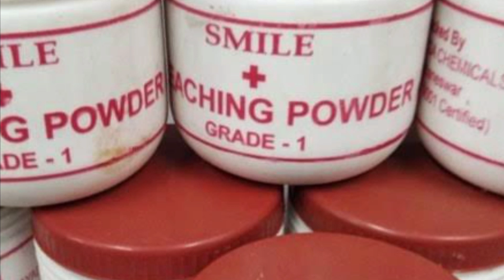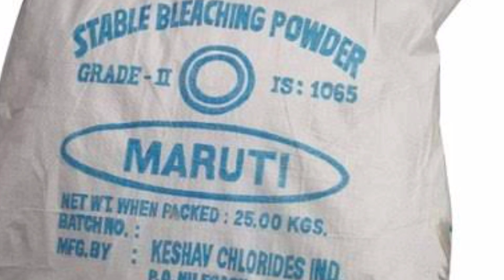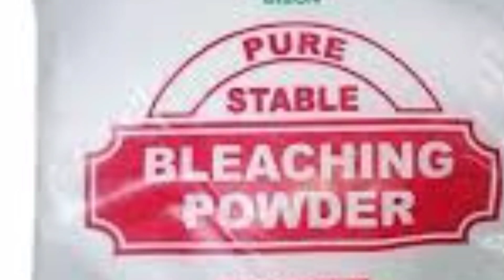Low investment hai profit una business idea bliching powder thayaru business teja business idea